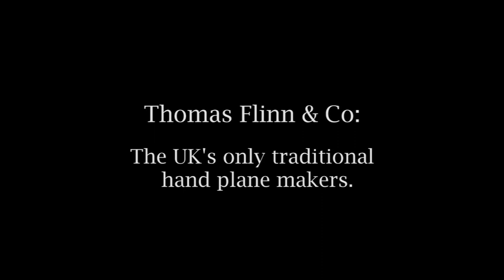Thomas Finn & Co Last Man Standing - UK's Traditional Hand Plane Makers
This shows the casting process, machining, and hand craftsmanship creation and process of the Thomas Finn & Co Planes.